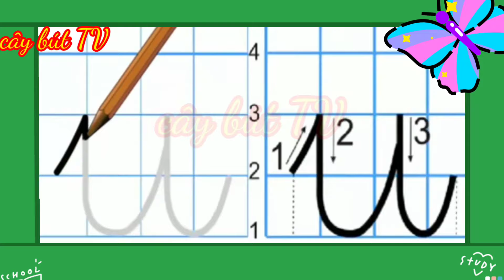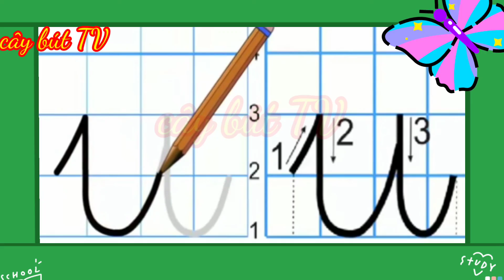Dạy bé viết chữ cái | luyện viết chữ đẹp nhất, cách viết chữ u mới nhất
Dạy bé viết chữ cái | luyện viết chữ đẹp nhất, cách viết chữ u mới nhấtCảm ơn các bạn đã đến với kênh cay but TV
Kênh cây bút TV sẽ sản xuất video hướng dẫn học tập
Đào tạo những mầm mống của thế hệ từ con số 0
Gia đình nào muốn bé phát triển tốt thì hay mở video mọi ngày để các bé làm quên trước từng ngày từng ngày nha.
Hãy CHIA SẺ và ĐĂNG KÍ Để kênh nhanh chống đạt được 100k nhé